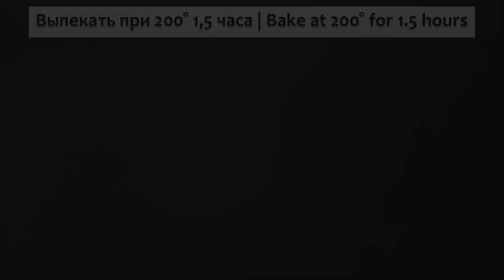Мясо станет дефицитом когда все узнают об этом рецепте!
Запеченное мясо с картошкой и овощами

Ингредиенты

Чеснок 2 зубца
Соль, перец по вкусу
Приправа хмели сунели
Свиное мясо 700 г, у меня бекон, если не любите жирное, можете взять себе менее жирное мясо.

Выпекать при 200° 1,5 часа в зависимости од духовки, после часа проверьте на готовность.